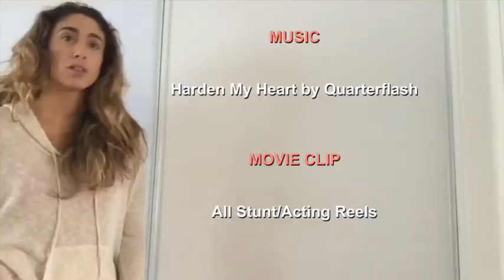CATFIGHT JOE 588 Harden My Heart